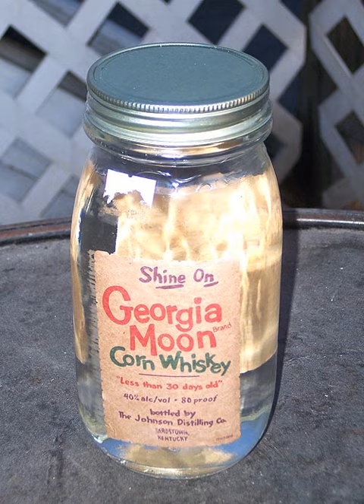Corn whiskey | Wikipedia audio article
This is an audio version of the Wikipedia Article:
Corn whiskey

00:01:17 undefined
00:01:45 undefined

- Socrates

SUMMARY
Corn whiskey is an American liquor made from a mash of at least 80 percent corn and distilled to a maximum strength of 160 proof (80% alcohol by volume). Distinct from the stereotypical American moonshine, corn whiskey uses a traditional mash process and is subject to the tax and identity laws for alcohol under federal law. Several commercial distillers, such as Heaven Hill, produce unaged corn whiskeys for retail sale.
Unlike other American whiskey styles, corn whiskey does not need wood aging at all. If aged, it must be in uncharred or previously used oak barrels and must be barreled at lower than 125 proof (62.5% abv). In contrast, a whiskey distilled from a mash consisting of at least 80% corn in a charred new oak barrel would be considered bourbon. Aging is usually brief – six months or less – during which time the whiskey absorbs color and flavor from the barrel while the off-flavors and fusel alcohols are reduced. A variant called straight corn whiskey is also produced, in which the whiskey is stored in used or uncharred new oak containers for two years or more. Whiskeys produced in this manner and aged for at least four years can be designated bottled in bond if they meet additional requirements.